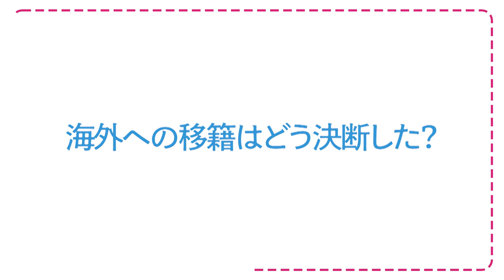【なでしこに聞いてみた】大きな決断の時に大切にしていることは？～熊谷紗希×岩渕真奈～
選手たちの子ども時代のお話から、サッカー日本代表として、1人の人間として意識していることなどを、飾らない姿と共にシリーズでお届け🎥

💬「移籍など大きな決断の時に大切にしていることは？」